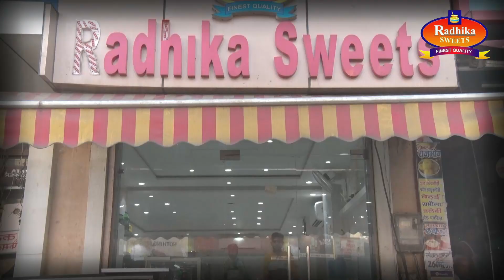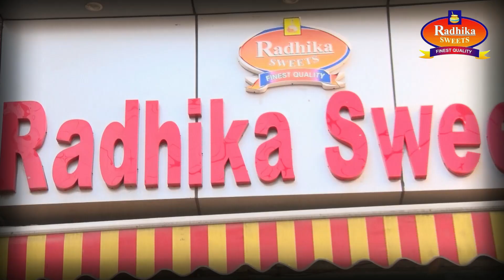सामूहिक विवाह सम्मेलन के दो दिवसीय कार्यक्रम का आयोजन किया